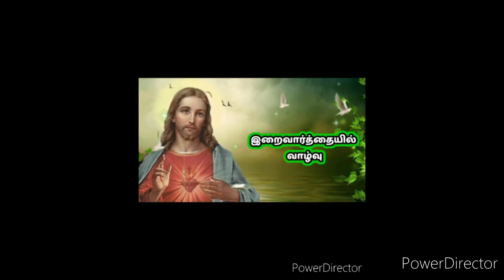இறைவார்த்தையில் வாழ்வு திருத்தூதர் பவுலின் மனமாற்றம் விழா